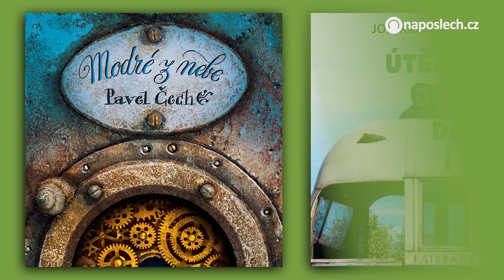Pestrý příliv nových audioknih 02/2023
00:00 Nové audioknihy 2/2023
00:06 A přece nezemřeš
00:20 Dokonalá tma
00:34 Dopis ze záhrobí
00:49 Marley a já
01:04 Nachové plachty
01:19 Modré z nebe
01:33 Útěk do divočiny
01:48 Pliaga
02:02 Robespierre
02:15 Ako som vozil Kórejcov